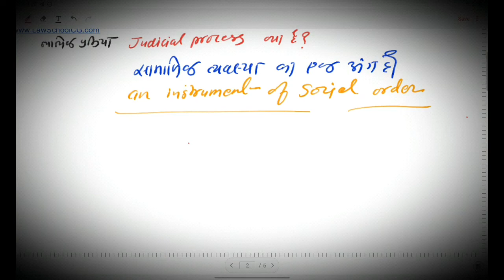JP01 | JUDICIAL PROCESS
JUDICIAL PROCESS,
Nature of Judicial Process
an instrument of social ordering
administration of justice
judge has the great power
functional attitude
objective approach of judge
the role of judge in social ordering
decision making
what is judicial process
judicial process in hindi,
what is administration of justice, judicial process 2020
administration of justice in hindi